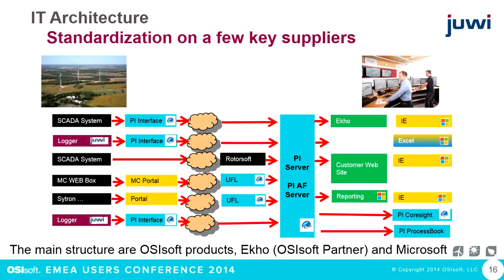OSIsoft: Juwi and the PI System Single Data Infrastructure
How juwi uses the PI System as their single data infrastructure so that all of their renewable energy customers have a transparent way to view their assets. watch Thomas Weiss of juwi give a presentation on this topic at OSIsoft's 2014 EMEA Users Conference in Lisbon.